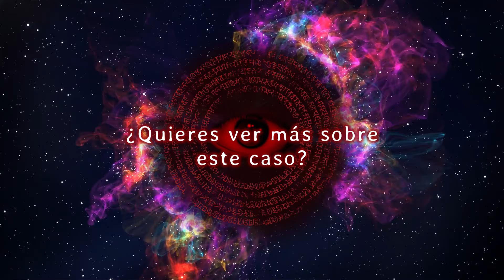MAÑANA Sale la Parte 6 del CASO CASEY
¡No te pierdas esta nueva actualización sobre el misterioso Caso Casey!
Descubre cómo logró captar a una de las criaturas que lo persiguen en video, en los bosques de Michigan.

¡Una historia paranormal que te dejará sin aliento!